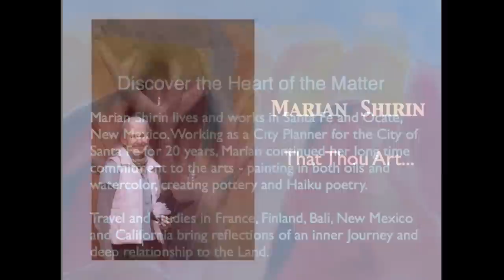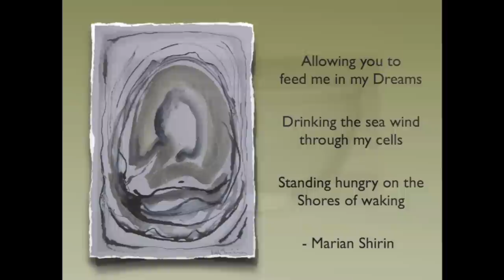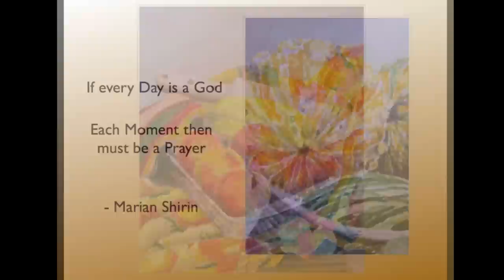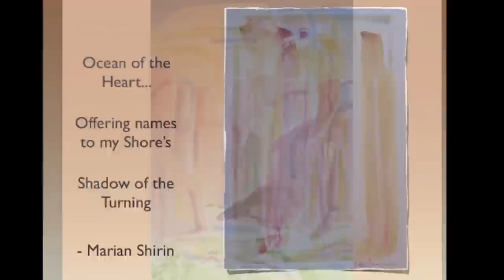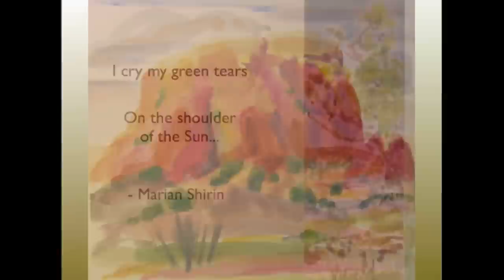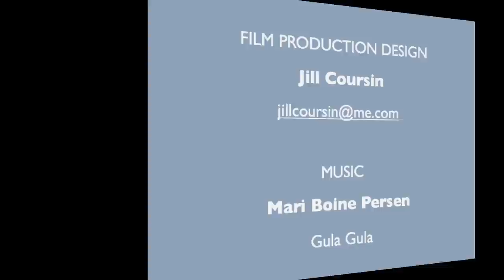MARIAN SHIRIN - Paintings, Pottery & Poems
Santa Fe Artist MARIAN SHIRIN - Paintings, Pottery & Poems
Discover the Heart of the Matter